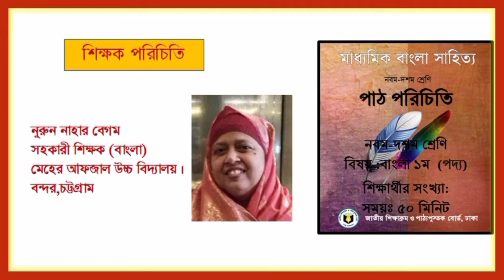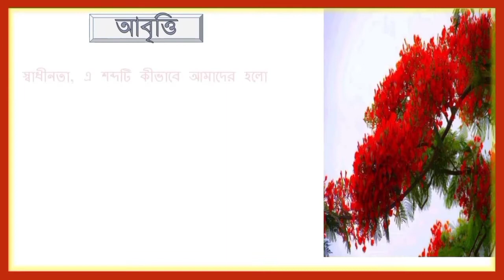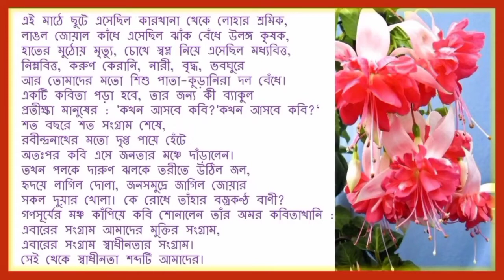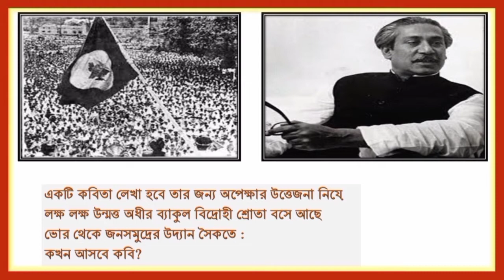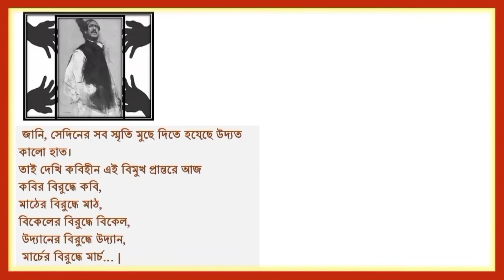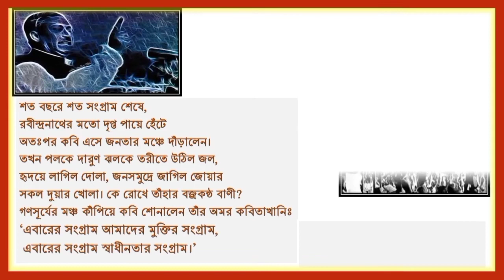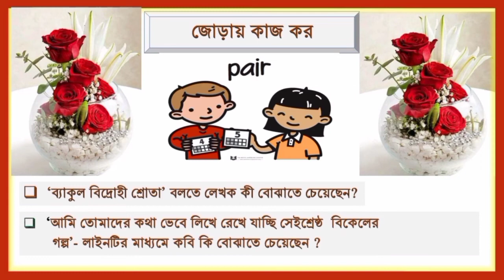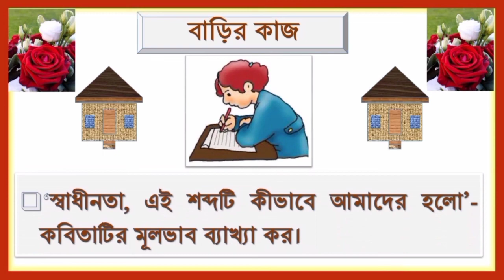স্বাধীনতা, এ শব্দটি কীভাবে আমাদের হলো।নির্মলেন্দু গুণ।কবিতা।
▶️স্বাধীনতা, এ শব্দটি কীভাবে  আমাদের হলো 'কবিতাটি শিক্ষার্থীদের মনে বঙ্গবন্ধুর ঐতিহাসিক ৭ই মার্চের ভাষণ, স্বাধীনতা ও দেশপ্রমের প্রেরণা জাগ্রত করা কবিতাটির উদ্দেশ্য। ১৯৭১ সালের ৭ই মার্চ বঙ্গবন্ধু রমনা রেসকোর্স ময়দানে লক্ষ লক্ষ মানুষের সম্মুখে বজ্রকন্ঠে পাকিস্তানি স্বৈরশাসনের নিগড় থেকে বাঙালি জাতির মুক্তি ও স্বাধীনতা সংগ্রামের ডাক দেন।

▶️বঙ্গবন্ধুর এই ভাষণের মধ্যেই সূচিত হয়েছিল আমাদের স্বাধীনতার স্বপ্ন ও মহান মুক্তিযুদ্ধে ঝাঁপিয়ে পড়ার আহবান।সেদিন কৃষক-শ্রমিক-মজুর-বুদ্ধিজীবি-শিশু-কিশোর-নারী-পুরুষ-যুবক-বৃদ্ধ সব শ্রেণিপেশার মানুষ সমবেত হয়েছিল মহান নেতার কথা শোনার জন্য। সবার মনে আকুলতা ছিল নেতার কাছে স্বপ্নের কথা শোনার।তাঁর মুখে আশার বাণী শোনার জন্য।

▶️রমনার রেসকোর্স ময়দানে যেখানে মঞ্চ তৈরি হয়েছিল,পরে সেখানে গড়ে উঠেছে শিশুপার্ক।কবি মনে করেন অনাগত কালের শিশুদের কাছে কথাটি জানিয়ে দেওয়া দরকার যে, বাঙালির অমর অজর প্রিয় শব্দ 'স্বাধীনতা' কথাটি এইখান থেকে উচ্চারিত হয়েছিল।

▶️ বঙ্গবন্ধু বাঙালির বড় প্রিয় মানুষ,  বাঙালির শিকড় থেকে  জেগে ওঠা এক বিদ্রোহী নেতা।তিনি কোন সাধারন রাজনীতিবিদ নন,তিনি একজন কবি,একজন  রাজনীতির কবি।এদেশের মানুষের ভালোবাসায় গড়া এক মানুষ -জাতির জনক বঙ্গবন্ধু শেখ মুজিবুর রহমান।

▶️বাংলার মানুষের অবিসংবাদিত নেতা বঙ্গবন্ধু  শেখ মুজিবুর রহমানের আহবানে সেদিন দেশবাসী ঐক্যবদ্ধ হয়ে মহান মুক্তিযুদ্ধে ঝাঁপিয়ে পড়ে এবং জয়ের গৌরব ছিনিয়ে আনে।আমরা বাঙ্গালীরা পেলাম আমাদের প্রিয় স্বাধীনতা।